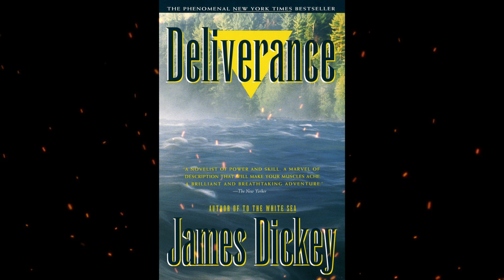Plot summary, “Deliverance” by James Dickey in 5 Minutes - Book Review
Deliverance (1970) is the debut novel of American writer James Dickey, who had previously published poetry. It was adapted into the 1972 film of the same name directed by John Boorman.
In 1998, the editors of the Modern Library selected Deliverance as #42 on their list of the 100 best 20th-Century novels. In 2005, the novel was included on Time magazine's list of the 100 best English-language novels written since 1923.